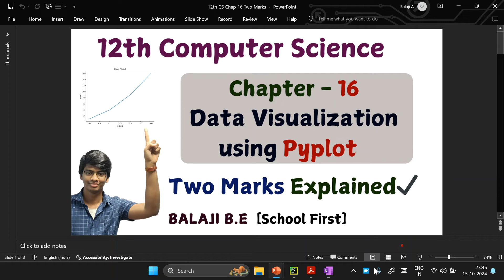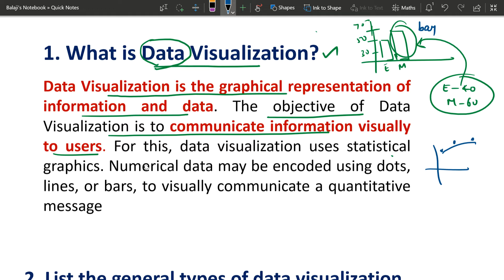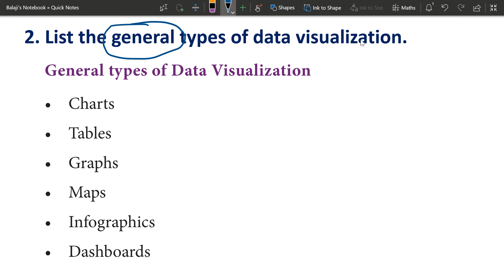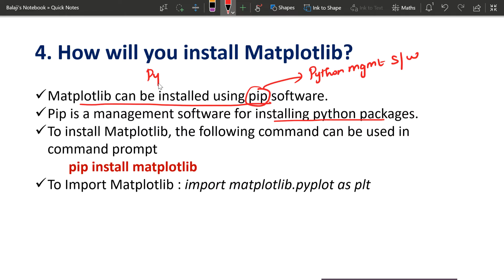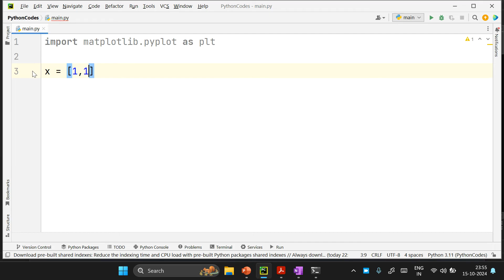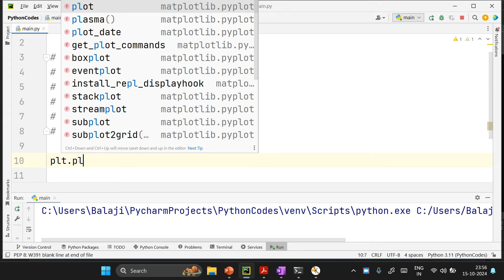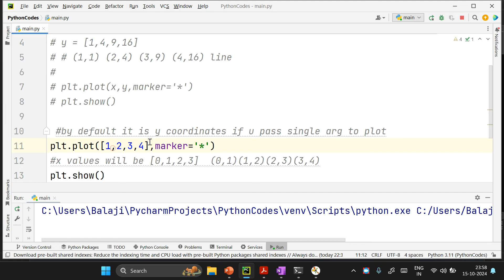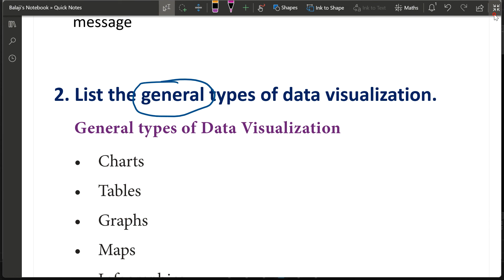📊 Chapter 16 - Two Marks Explained | Data Visualization using Pyplot | 12th Computer Science